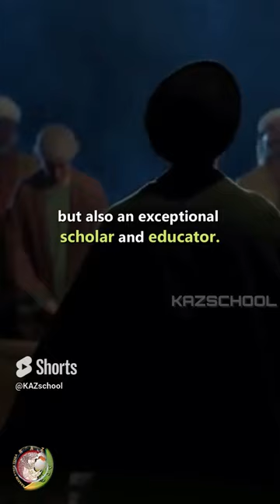Martyrdom Of Imam Jafar Sadiq | Jafar Ibn Muhammad | Shahadat | Shia Imam | YouTube Shorts | 2023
FREE COURSES!

🡆 Bank Account Name: KAZSCHOOL & Welfare Inc.
     BSB: 063788
     Account Number: 10188214